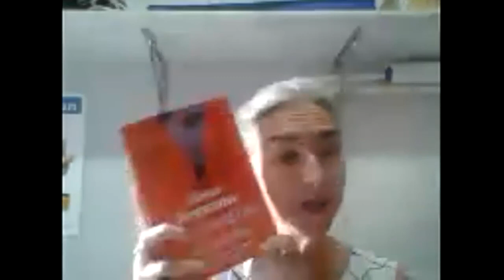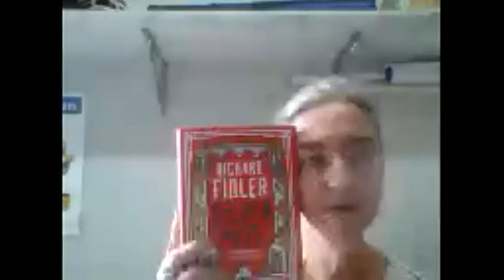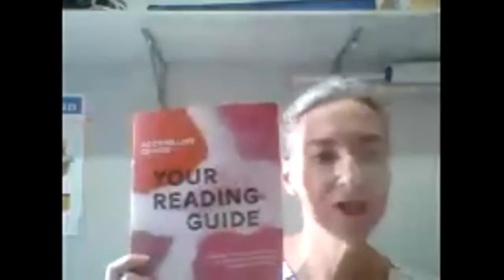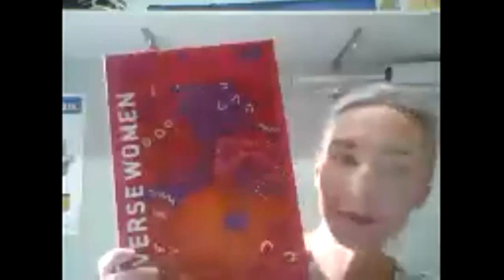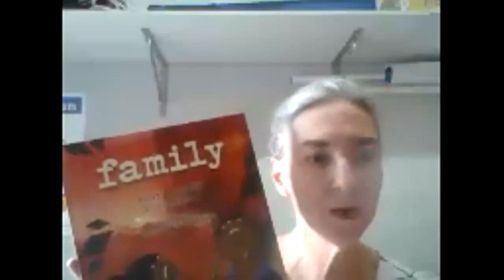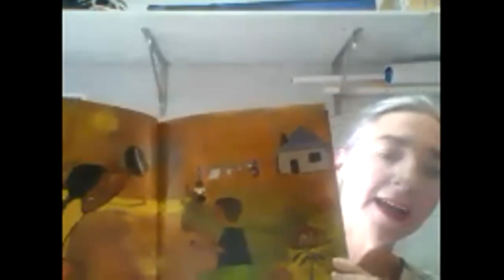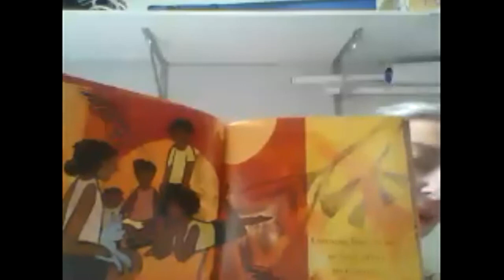Spring Reading Guide Launch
Join us as the weather changes, Jacarandas begin to paint the grass purple and spring ushers in a new bouquet of books to lie in the park or on your daybed to read.

September is the biggest publishing month of all time! SO MANY BOOKS! But how do you see the roses for the thorns? Join Avid's super reading-team, Fiona Stager, Sarah Deasy (Buyer) and Jennifer Stephens (Bookclub Manager) as they talk you through their favourite books from the freshly blooming Spring Reading Guide.